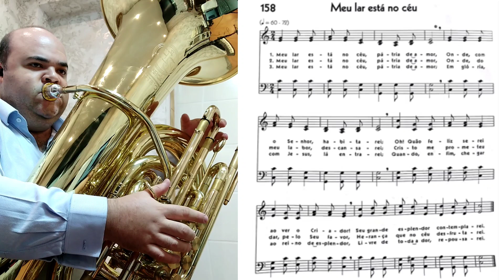🎼 Hino 158 CCB - Meu lar está no céu 🎶 Tuba e Teclado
Hino 158 CCB
Meu lar está no céu

Deus que abençoe a todos!! 🙏